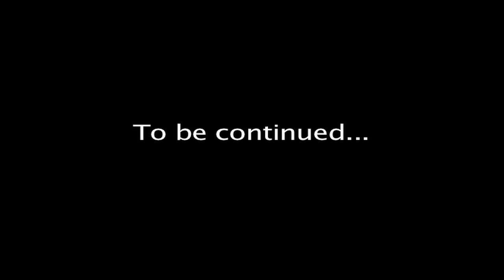Lego Warfare 1-Alaska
This is the first episode in my new series "Lego Warfare".
Most of the sounds are from "Team Fortress 2"